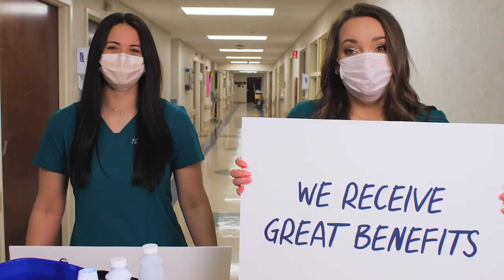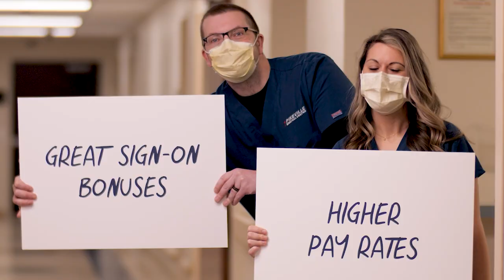Pike Prepares for July 4th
Beginning this Friday, the City of Pikeville will be hosting a variety of events in preparation for July 4th.